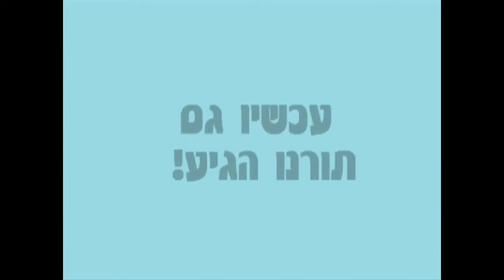חיילות2013מצגת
ויצו נחלת יהודה